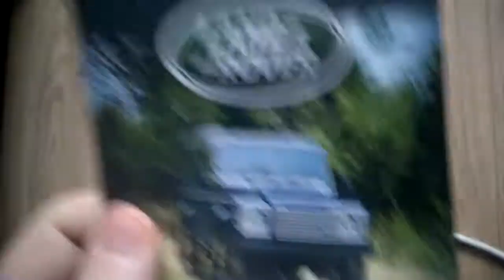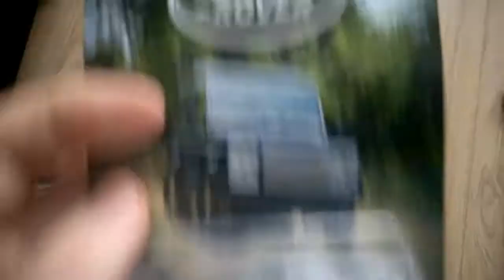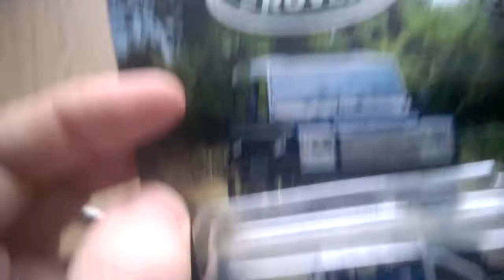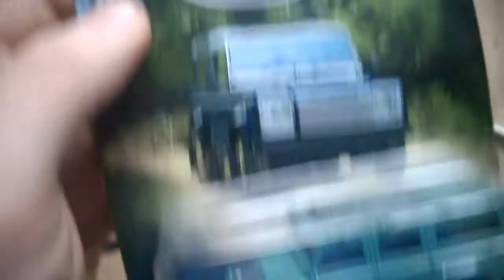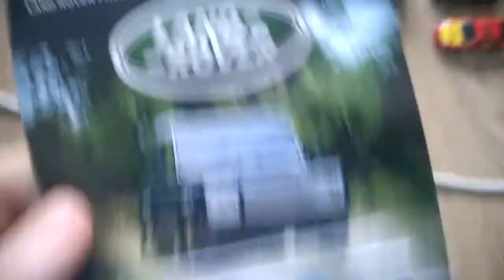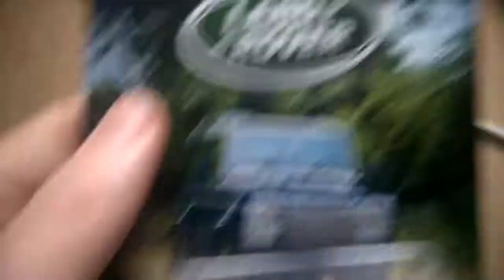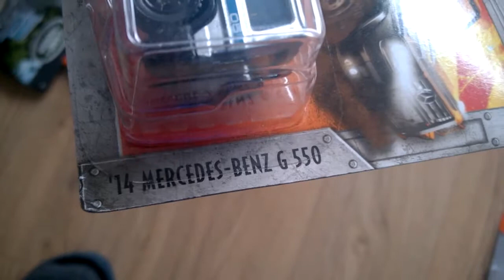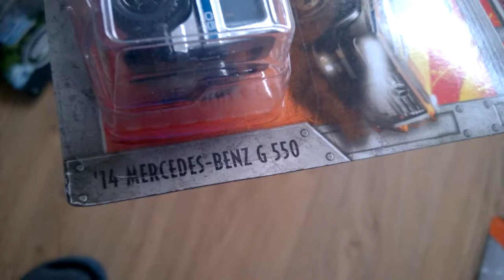despachetare masinute matchbox - partea 14